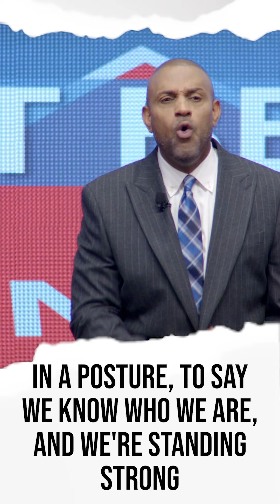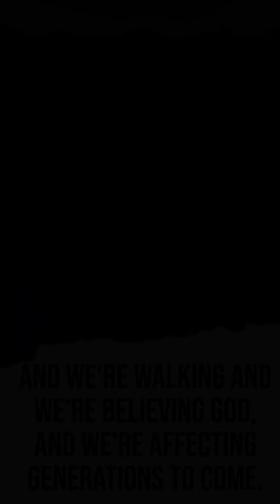Don't Sell Out!